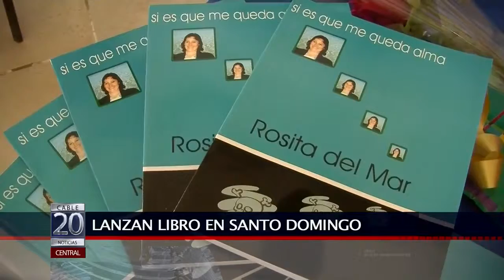PRESENTACION DE LIBRO EN SANTO DOMINGO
En Santo Domingo,  en dependencia de la municipalidad de la comuna parque, se realizó el lanzamiento del  libro de poemas “Si es que me Queda Alma” de la escritora de Santo Domingo Rosa Flores Fuentes, cuyo seudónimo es Rosita del Mar - con presencia de las autoridades comunales, familiares e invitados -  y que tuvo por objetivo plasmar en esta publicación su segundo libro y resaltar por parte del municipio a la escritora local